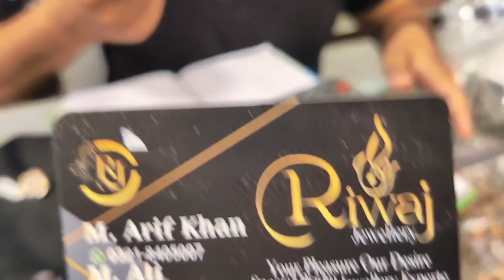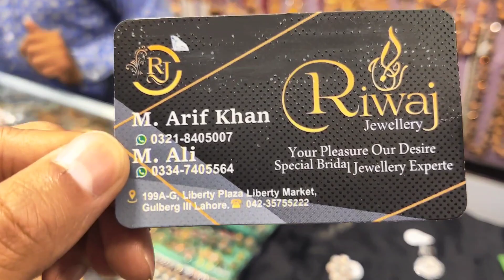The Ultimate List Of Gold Plated Earrings Sale 2023 Liberty Market Lahore!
Assalam u Alikum! Kese hain ap sab...Ye channel specially liberty market se online shopping ke liye banaya gia he...Agar Ap Liberty Market Se Online Shopping Karna Chahte hain ya Liberty Market Ki Online Videos Dekh Kr Shop Me Ja Ke Variety Ko Buy Krna Chahte Hain To Lazmi Hamare Channel Ko Subscribe Kar Lain...Or Agar Ap Mere through Shopping Karna Chahte Hain To Ap Mere Whatsapp Me b Contect Kar Sakte Hain. Liberty Market Ki Har Tarah Ki Variety Online Mangwa Sakte Hain. 💕
Thank You So Much My respectable Viewers...💕